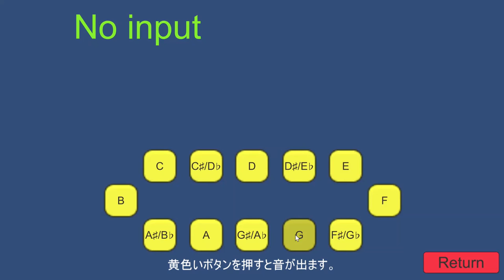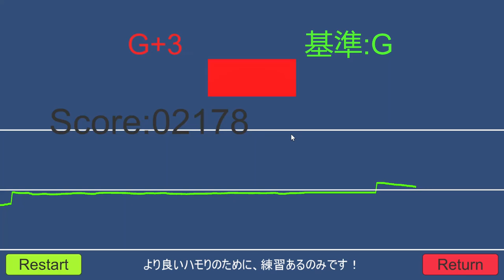【Welcome Race 2019】ハモる君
Unityを用いてハモり体験＆練習用のアプリケーションを作成しました。
体験モードでは、音声を入力すると3度と5度の音でハモってくれます。
トレーニングモードでは、ランダムに再生される音に対してハモる音を入力すると得点が得られます。